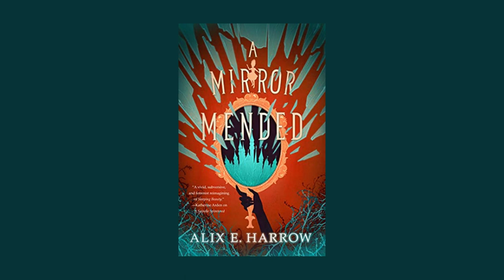Write Now: A Mirror Mended by Alix E. Harrow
I read this one and it took quite a turn some good some unexpected. I found this book when I had a coworker pick the genres of book and then I found one that was about 6 hours long. He picked fantasy and folklore. I like that it is a twist on a Sleeping Beauty tale but has some extra extra twists that I should have realized in the synopsis haha

Let me know if this book seems intriguing to you.